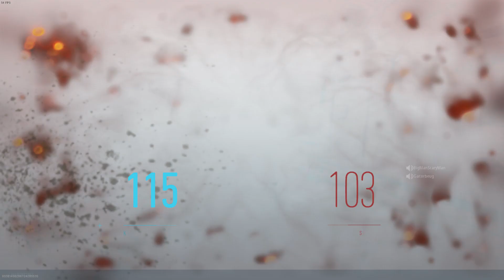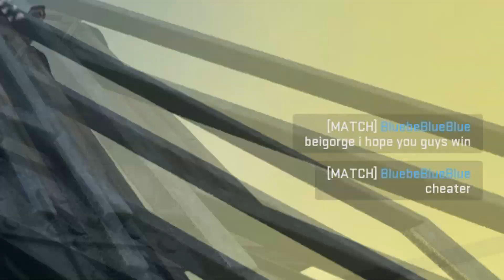Everything That Could Possibly Go Wrong, Goes Wrong.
Horse
Be The Mountain
Benye

Any of the songs that were played/heard in this video are not mine i do not own them!! There will be links to the songs that were played/heard in this video